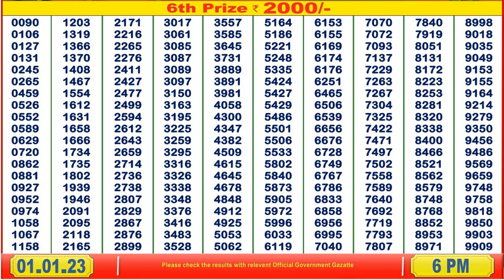Nagaland Christmas New Year Bumper 6pm today 01/01/23 Nagaland State Lottery Result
lottery sambad
dear lottery
dear lottery result
lottery result
লটারি সংবাদ
nagaland lottery
dear lottery sambad
Nagaland Christmas New Year Bumper

0:00 | Nagaland Christmas New Year Bumper 2023
1:00 | 5th prize numbers